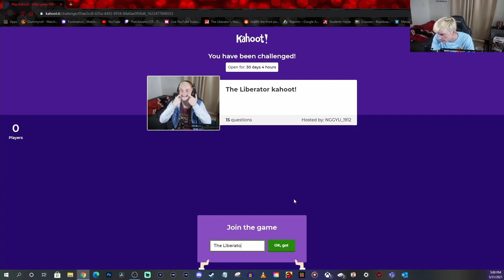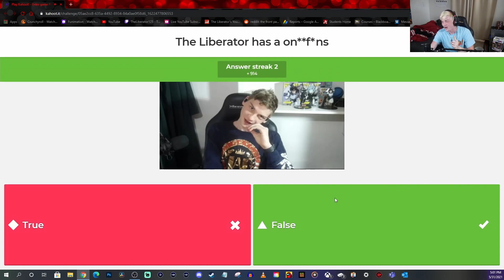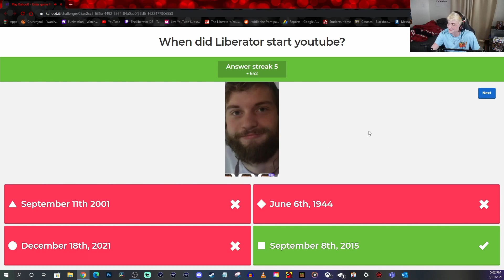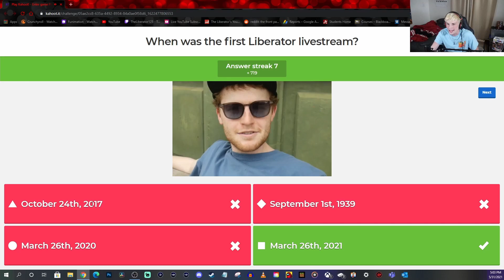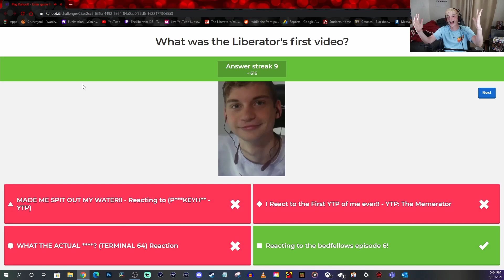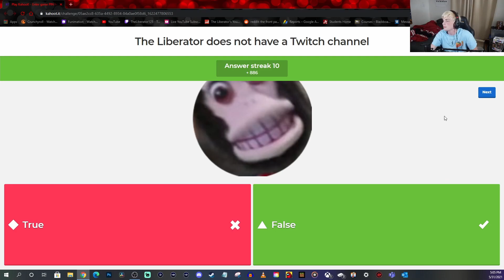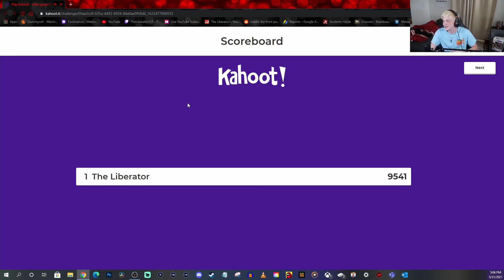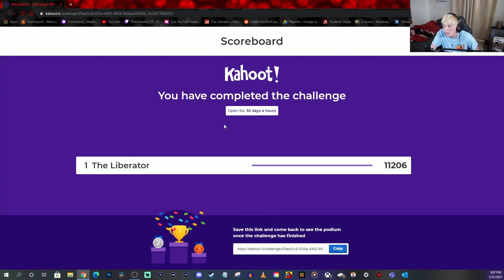SOMEONE MADE A KAHOOT OF ME!!